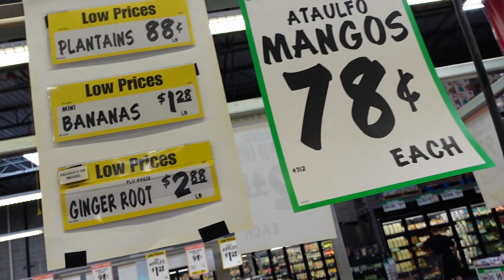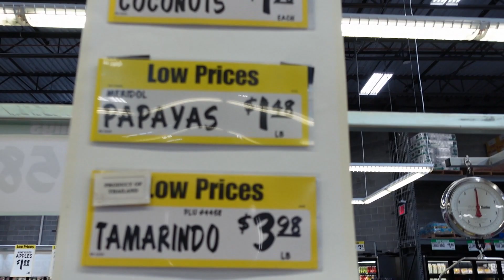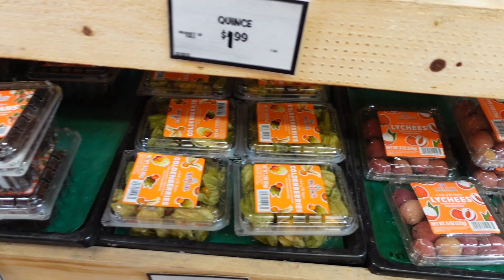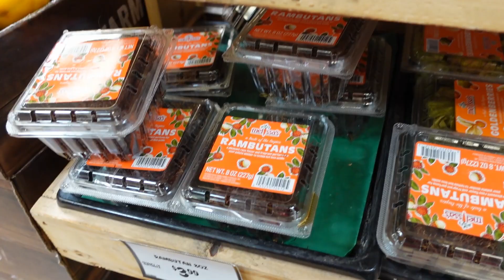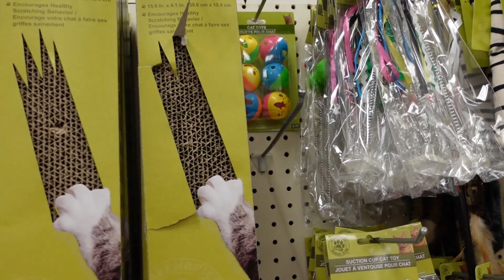Rambutan Hunting In Layton Utah.Lol Found Lots Of Unique Fruits To Try Live.Bunch Of Stores With Us.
We are up in Layton utah for the rose doll show 2022 but today we went rambutan hunting and to a few different stores.we ended up buying lots of unique fruits to try in a live video soon.

MY CHANNEL IS FOR ADULTS ONLY!!!THESE BABYS ARE NOT REAL.THEY ARE  REALISTIC DOLLS FOR ADULTS AS THEY ARE ART WORK AND PRICEY.WE ARE WELL AWARE THEY ARE FAKE.ITS OUR HOBBY AND WE LOVE IT.JUST AS ANY OTHER HOBBY.😁❤️BE AWARE I DONT CARE ABOUT YOUR OPINIONS OR JUDGEMENT  ABOUT WHAT I DO OR ABOUT LOVING THIS HOBBY OF FAKE REALISTIC BABYS.BE NICE OR BE BLOCKED.SIMPLE AS THAT.HAVE RESPECTABLE QUESTIONS ASK AWAY.GIVE THESE BABYS A CHANCE YOU MAY END UP LIKING THEM.I SURE DID.😁❤️WELCOME TO MY CHANNEL.🌹